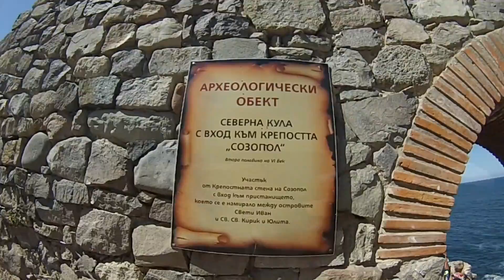Старинный город СOЗОПОЛЬ + Замок РАВАДИНОВО! 14.07.2016!!!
Созопол — старейший болгарский город на черноморском побережье. Первое поселение в этих местах возникло ещё в 4-3 тысячелетии до н. э. (бронзовый век). В 610 г. до н. э. на этом месте выходцами из Милета была основана греческая колония Аполлония, названная в честь бога Аполлона и воздвигнута 14-метровая статуя Аполлона. В I веке н. э. римский полководец Марк Теренций Варрон Лукулл захватил и разрушил Аполлонию, а вышеупомянутую статую вывез в Рим (где она и пребывает до сих пор).
2) Равадиново – небольшое болгарское село, расположенное недалеко от берега Черного моря. Знаменитым на весь мир оно стало после того, как бывший спортсмен и полицейский Георги Тумпалов начал здесь строительство собственного средневекового замка.
Тумпалов – владелец, архитектор и строитель в одном лице, поэтому работа до сих пор не закончена, хотя туристов сюда уже пускают (вход стоит около 3 евро). Больше всего замок напоминает работы Гауди, разбавленные византийскими вкраплениями. Здание окружено пышным парком с изумительными беседками и прудом с лебедями. После окончания строительства хозяин предполагает открыть здесь высококлассный туристический комплекс.

Двигайтесь с нами! Дальше будет еще интересней!

Съемка видео/фото, тестирование активностей, монтаж рекламных роликов, интересных событий, репортажи, и многое другое - качественно и оперативно для Вас сделает SeoS Pro Studio!

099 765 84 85, 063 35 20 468 Сергей

Двигайтесь с нами! Нам еще многое предстоит! ))